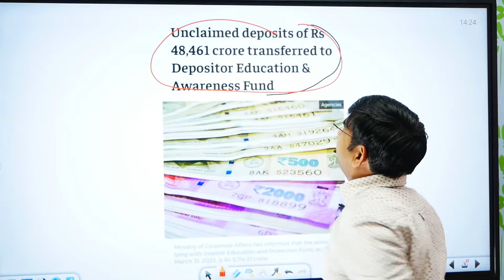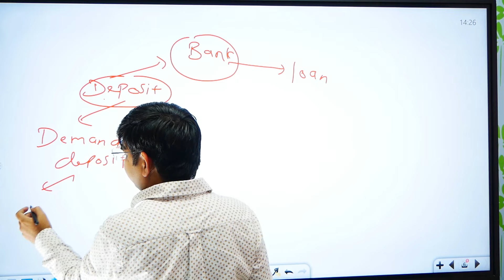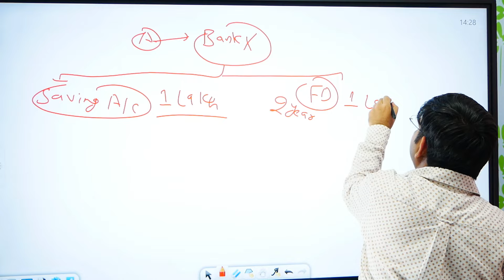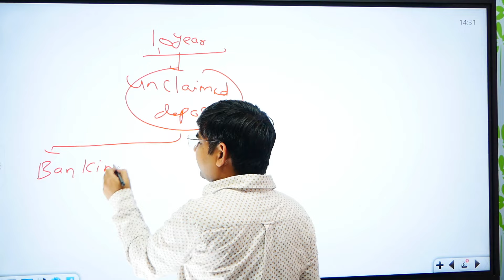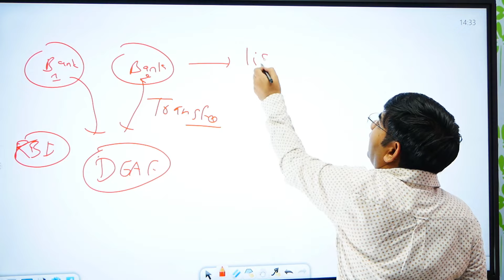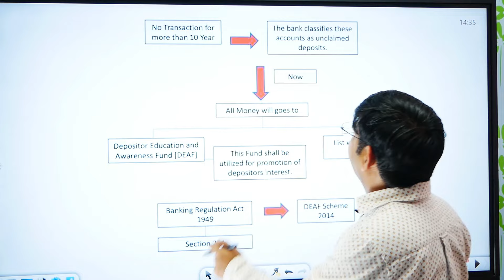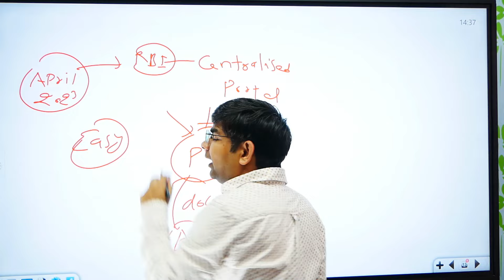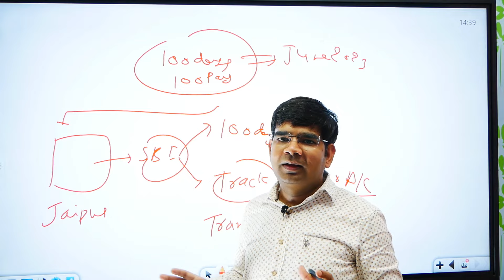Daily Economy News 09 August 2023 देश के बैंकों में लावारिस पड़े हैं 48000 करोड़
daily economy news
daily banking news
general awareness for bank
daily current affairs for government exam
financial news current affairs
current economic affairs 2023
current bank

Deepak Nagar
Executive Officer (E.O.) In Rajasthan Government
Ex Probationary Officer (P.O.) In Syndicate Bank